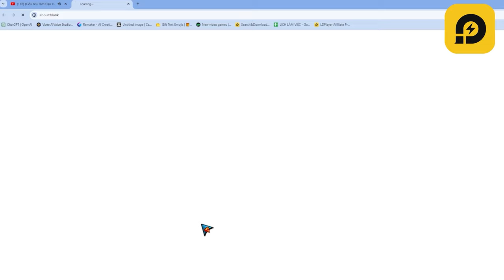Lời Nguyền Quỷ Dữ - Soi đội hình của Top 1 server 1 bản Global. Tướng nào được sử dụng NHIỀU nhất?